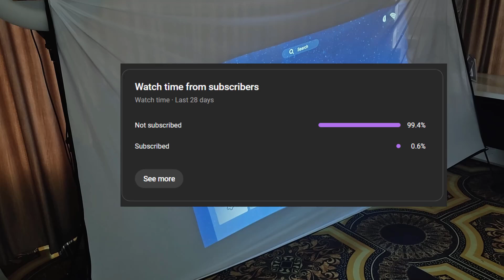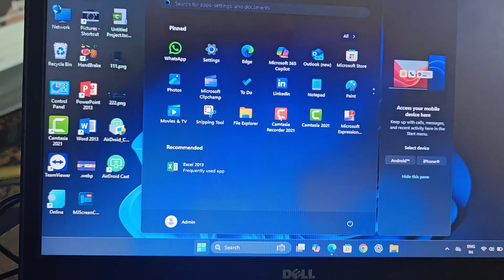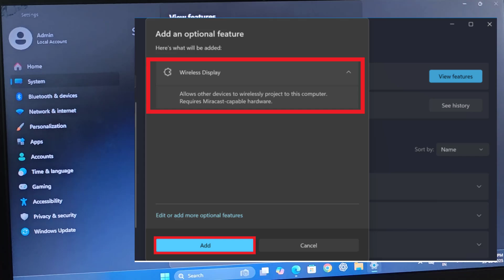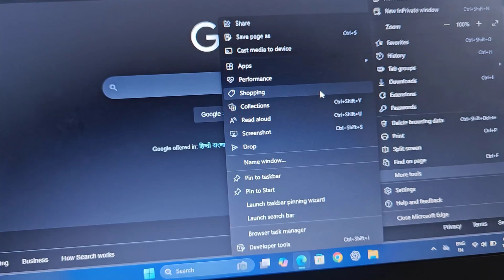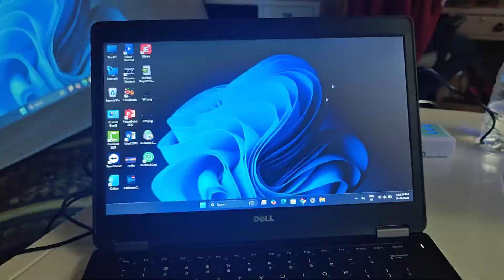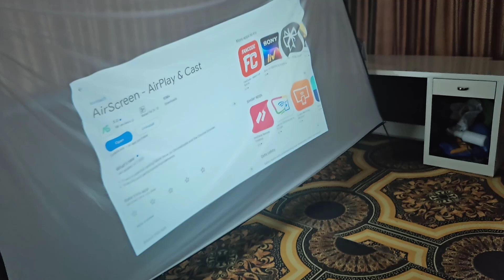How to Fix Wireless Laptop Screen Not Mirroring on Projector | 100% Works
Learn How to Fix Wireless Laptop Screen Not Mirroring on Projector | 100% Working Solution in this step-by-step guide that helps you solve common display issues instantly. Whether your laptop isn’t detecting the projector, the screen won’t mirror, or you’re facing resolution problems, this video covers the best troubleshooting methods. Works with popular projectors like Android Projector, Smart Projector, Epson Projector, BenQ Projector, Zebronics Projector, Xgimi Projector, LG Projector, Wzatco Projector, Protronics Projector, Samsung Projector, GV31 Projector, Wanbo Projector, ViewSonic Projector, Kodak Projector, Lapcare Projector, Unigen Projector, and E-Gate Projector, making it easy to connect and mirror your laptop display. Follow these proven fixes to ensure smooth presentations, movie nights, and classroom sessions without any hassle. Perfect for Windows laptops, MacBooks and wireless-enabled projectors.